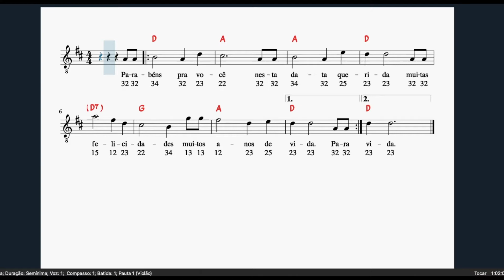Vídeo aula - Parabéns pra você (Prof. Fábio Ramos)